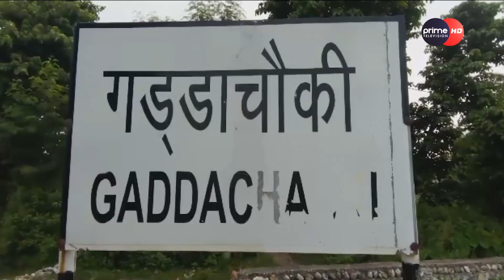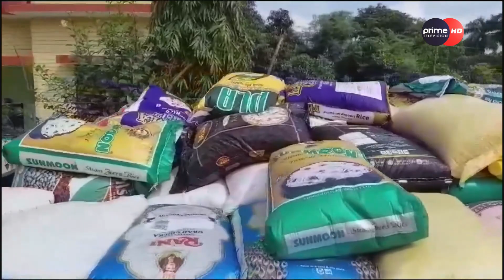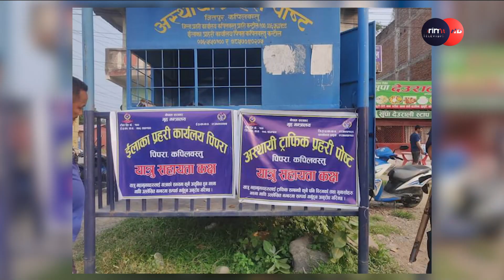PrimeHD|| प्रदेश समाचार असोज २३ , २०८०